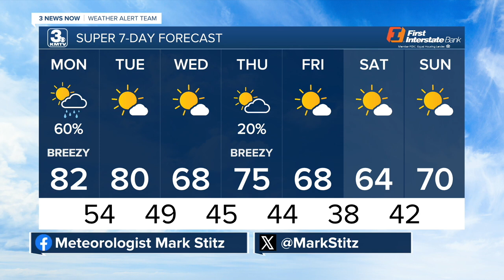Mark's 10/21 Morning Forecast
Our best chance for rain in a month arrives Monday.